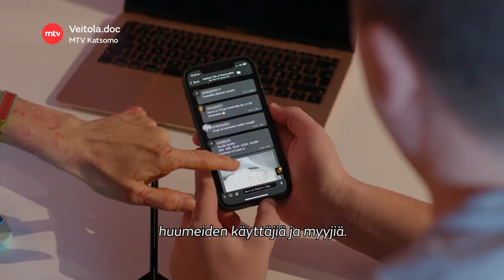Esittelyssä: Veitola.doc | to 29.12. alkaen MTV Katsomossa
MTV Katsomossa to 29.12. alkava Veitola.doc on Maria Veitolan ja palkitun dokumenttiohjaajan Sami Kieksin intohimoprojekti, joka syntyi heidän yhteisestä halustaan selvittää, mitä meille on tapahtumassa – maailma muuttuu kovaa vauhtia ja Suomi sen mukana.

Neliosaisessa dokumenttisarjassa journalisti Maria Veitola sukeltaa ajassamme puhututtavien ja ristiriitaisten aiheiden pariin, tavalleen uskollisesti myös itsensä likoon laittaen.